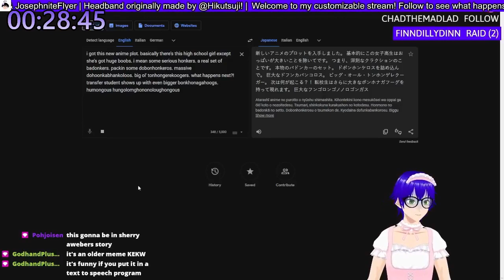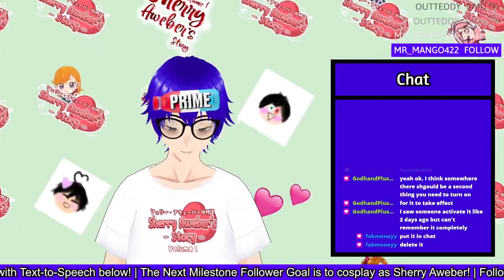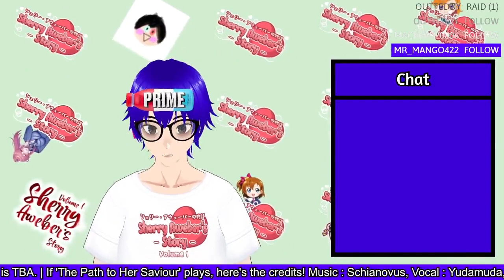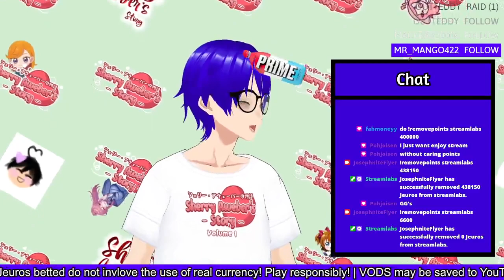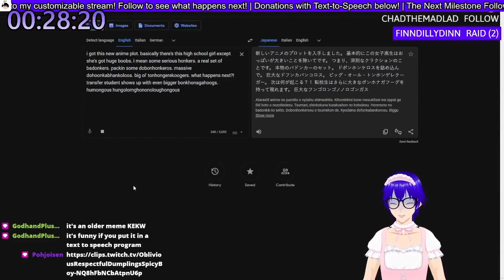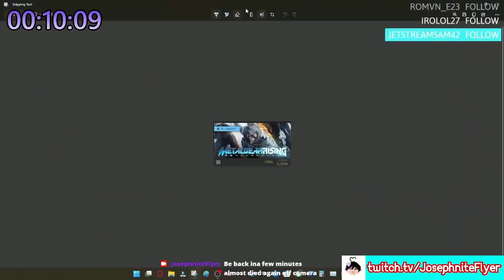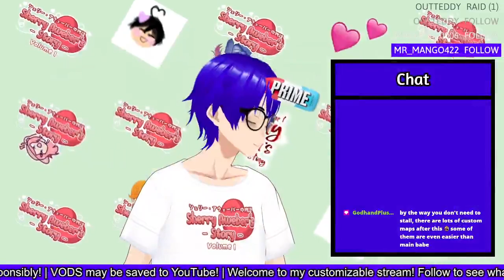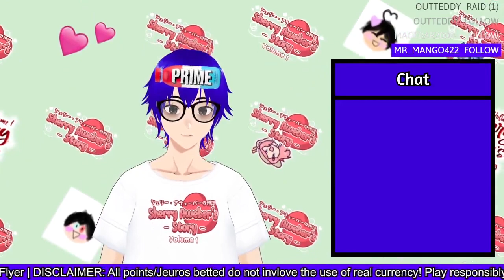TRYING ICE POP PRIME Hydration (Sewage Water?) [Immersion Break] (ft. Jump King Ghost of the Babe)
Yeah I'll be honest, I wasn't bothered to edit the the clip from this lol. Enjoy me accidently kicking my PC and abruptly ending the stream.